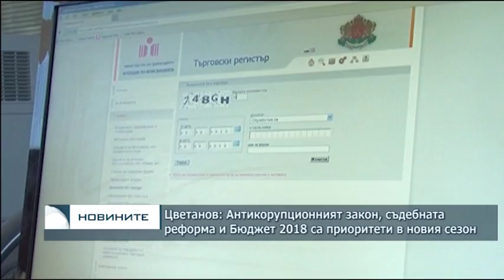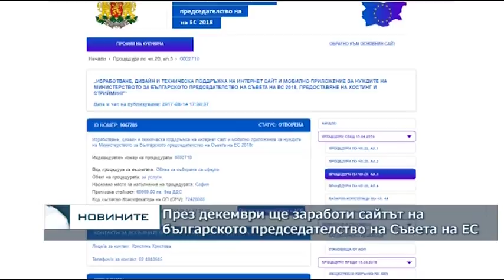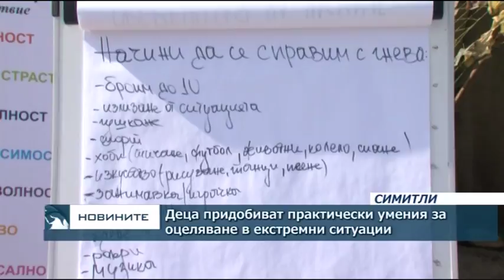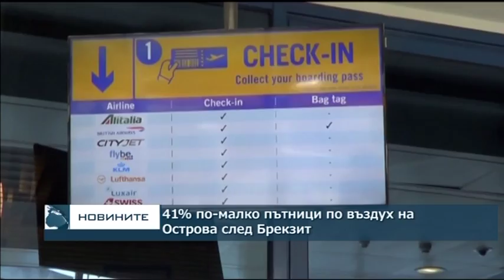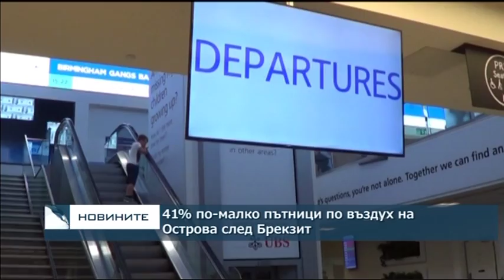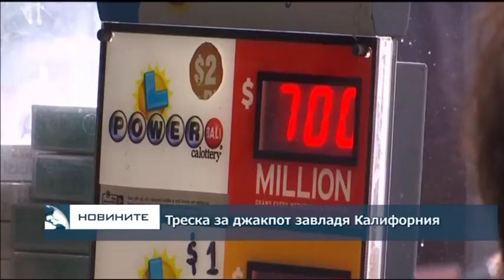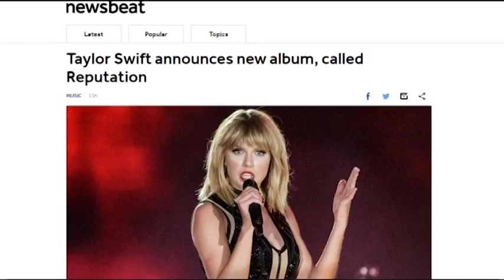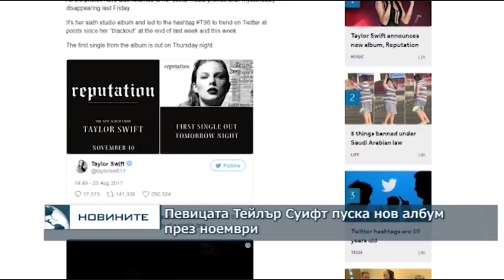Централна емисия новини – 18.30ч. 24.08.2017